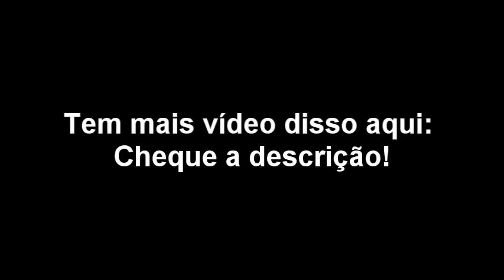Conversando com Dante, Goku, Sub Zero, Scorpion e outros!